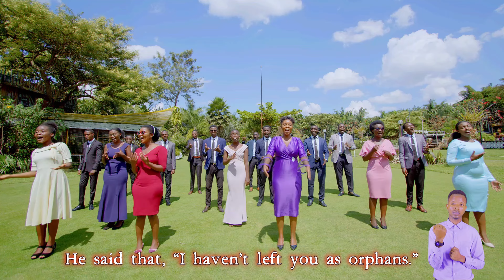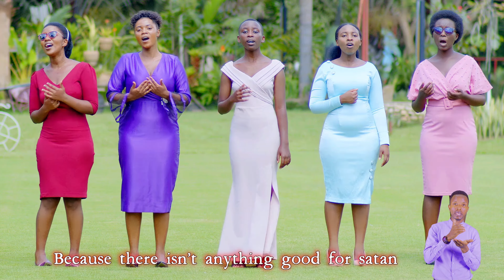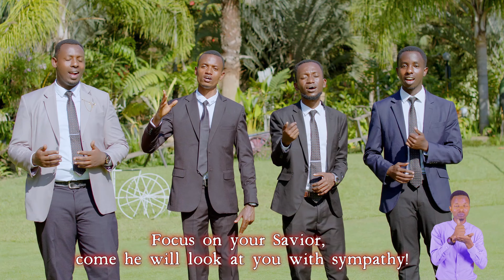HANG'AMASO by ELMSHAVEN Choir KARAMBO SDA Church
Written by: UWINEZA Fidelitte
Co-Writer: Elmshaven Choir
Audio Production: Makalius studio(Joseph)
Video Production: Jay Pro
Location scouting: Protais

SPECIAL THANKS TO SUNDAY PARK MANAGEMENT.